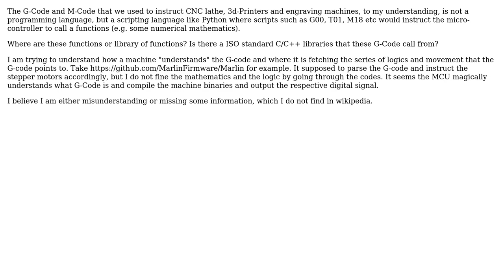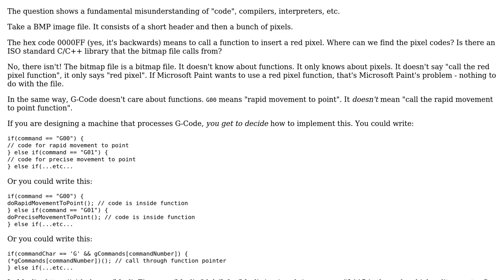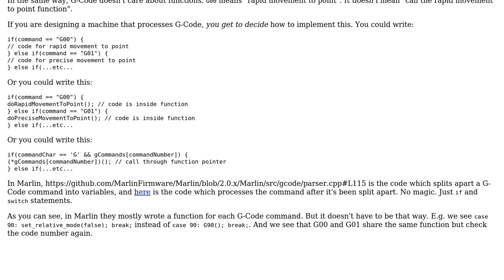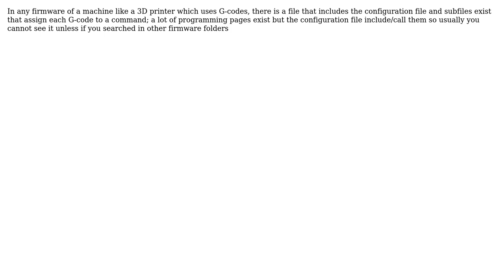Software Engineering: What is involved in compiling or interpreting machine G-Code? (4 Solutions!!)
Software Engineering: What is involved in compiling or interpreting machine G-Code?

With thanks & praise to God, and with thanks to the many people who have made this project possible! | Content (except music & images) licensed under CC BY-SA | Music | Images & others | With thanks to user user253751 user user10489 user Thorbjorn Ravn Andersen user KMC user Karl Bielefeldt user Habil Hadi user Alexander and the Stack Exchange Network Trademarks are property of their respective owners. You are responsible for your own actions.